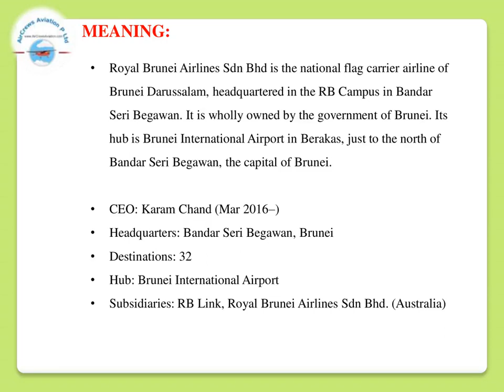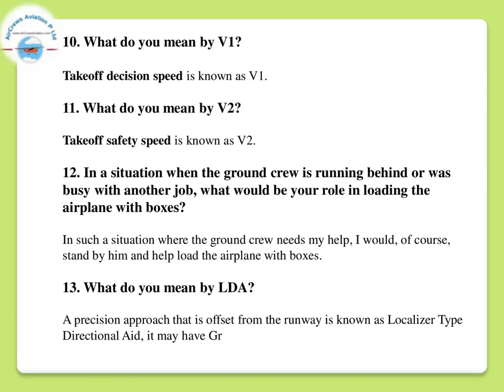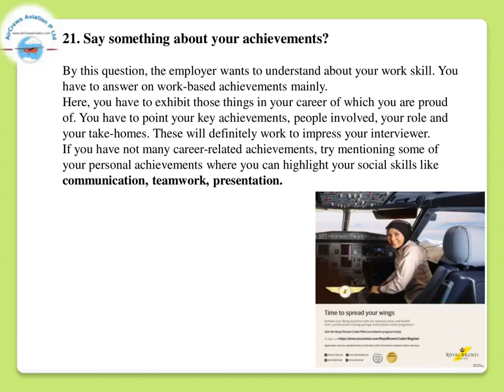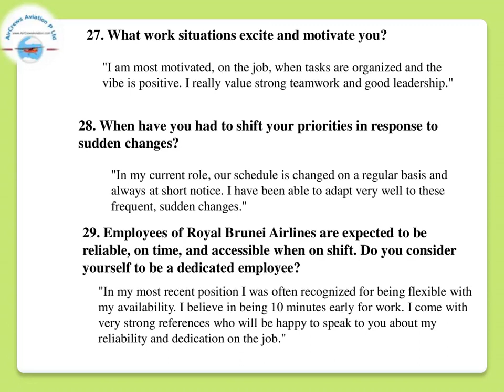Cockpit Crew👩‍✈️Pilots Hiring👮🏼‍♀️Royal Brunei Airlines 👩🏻‍✈️Rajarajeswari Jagatheesan HRM AirCrews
Cockpit Crew👩‍✈️Pilots Hiring 👮🏼‍♀️ Royal Brunei Airlines 👩🏻‍✈️Airlines✈️Rajarajeswari Jagatheesan HR Manager AirCrews Aviation Pvt Ltd
Dear Visitors,

Step by Step Learn How to Become an International Airline Pilot  :